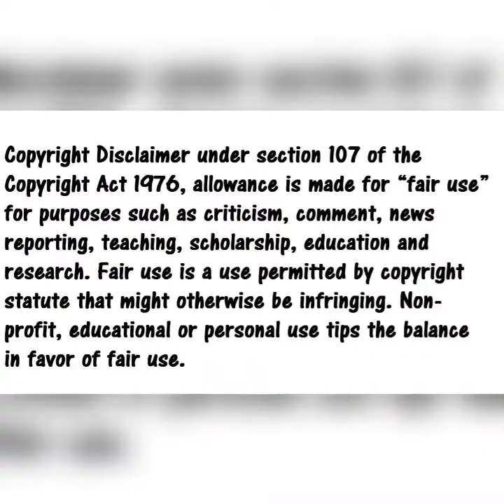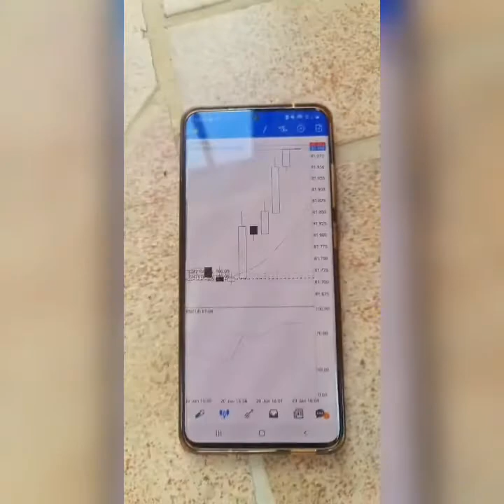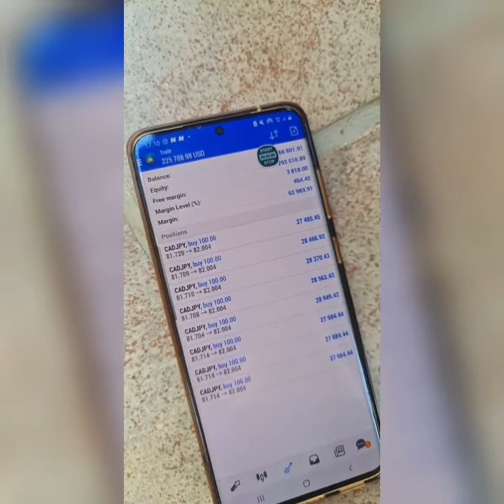OMG🥵 Forex Broker Killer makes R4million in minutes ($250 000) | DJ Coach live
OMG🥵 Forex Broker Killer makes R4million in minutes ($250 000) | Live Trading on Instagram | dj coach tsekeleke

Top 5 Male Artists🥵 in South Africa and their Cars 2020/2021

Nomvelo Makhanya boyfriend
Linidwe from scandal biography
Lindiwe from scancal boyfriend
Nomvelo Makhanya biography

Master KG CARS Jerusalema Hitmaker | Ferrari, Mercedez Benz and more
Master KG Jerusalema ft Nomcebo
Master kg cars and house pictures
Master kg cars
Master kg house pictures
Master kg house
Master kg ft Burna boy
Master kg ft Nomcebo
Master Kg jerusalema dance challenge

Cassper Nyovest Cars 2020 Brand New Luxury Car Fleet and House Pictures Bentley

Cassper Nyoest New Bentely Flying Spur Mansory Edition
CASSPER NYOVEST Porsche 911
CASSPER NYOVEST Mercedez V Class
Cassper Nyovest Mercedez GLE63 AMG

DJ Tira Cars: Luxury Collection 2020
Dj Tira expensive cars
DJ Tira cars
DJ Tira luxury car collection
DJ Tira and his cars

Connie Ferguson biography networth age cars houses. The queen boss lady. Connie ferguson and shona ferguson rich lifestyle. connie ferguson rolls royce. connie ferguson dancing. connie ferguson the queen. uzalo actors. uzalo actors salary. connie ferguson house pictures, connie ferguson house, shona ferguson, shona ferguson house, connie ferguson biography, connie ferguson dancing at the gym, connie ferguson dubai, connie ferguson networth